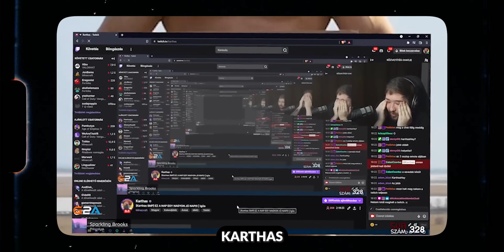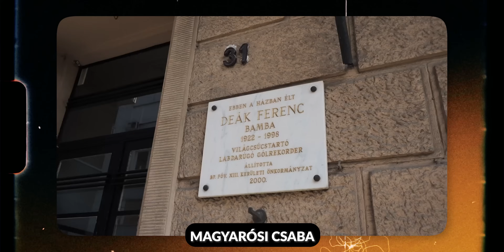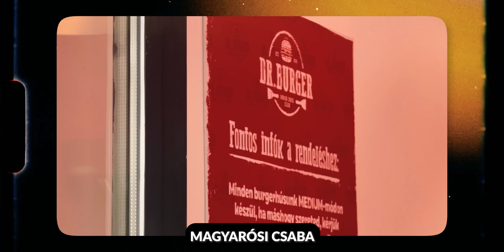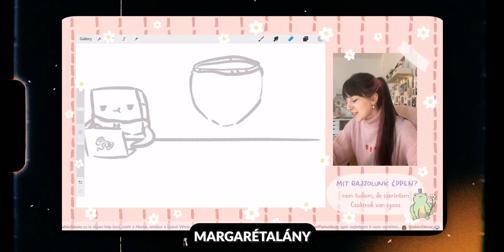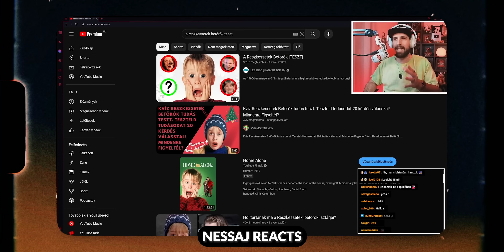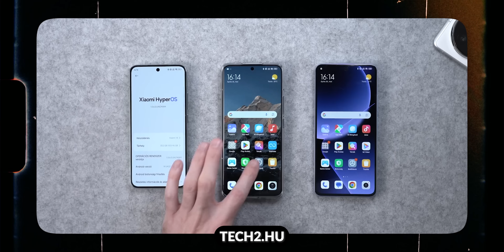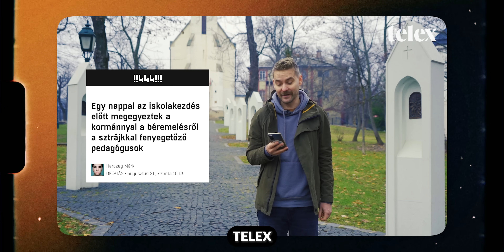ŐK a kedvenc magyar VIDEÓSAIM 🥰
00:00 Két dolog amiről beszélni kell
02:30 A jeti, 6lépés, tech és Bálna
05:58 CR, kultúra, dalok és gazdaság
08:11 Peti, Fencák, Fókusz Stúdió, influ podcast
11:45 Vidman, Karthas és az utazó barátod
16:00 A béke szigete, Nessaj, Palócok
20:04 Partizán, Puzsér, Csilivonat
23:03 Gastro videósok
25:33 Sávok, Súlytalanok és a hírügynökség
27:54 Tech2, Technoscope, Telex és még egy videós
30:33 Összegzés

Támogatnád a csatornát? Csatlakozz a többi csatornataghoz